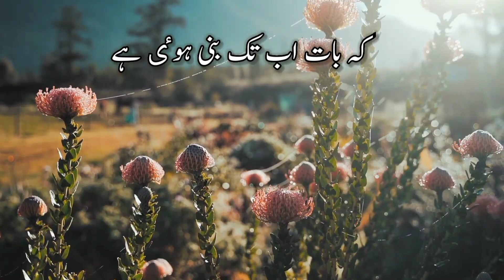Ye Sab Tumhara Karam Hai Aaqa | New Naat 2022 | Darbane Mustafa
new naat
naat
new naats
naat sharif
naats
new naat sharif
new naat qari shahid
new naat 2019
islamic naat
naats new
beautiful naat
safa islamic new naat
rabi ul awal naat
new naat qari shahid mahmood
new naat qari shahid mehmood
ghulam mustafa qadri new naat
rabi ul awal naat 2022,emotional naat
best naat
urdu naat
naat 2022
naat 2019
naat 2020